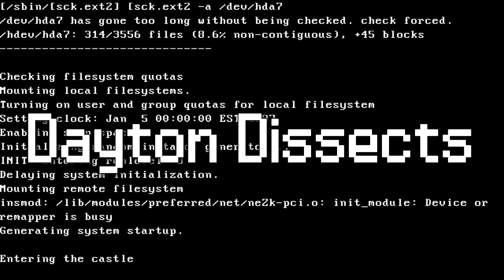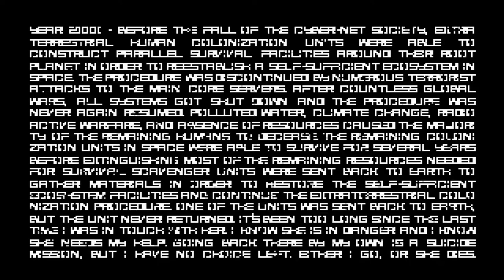In Just Three Words? Style. Over. Substance.... | The Eternal Castle Remastered for Nintendo Switch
The Eternal Castle Remastered for Nintendo Switch was an interesting experience. It has been a long while since I reviewed a cinematic platformer of any type. The Eternal Castle Remastered immediately caught my eye due to its striking visual style. I was sincerely hoping that the gameplay would stack up. How did Eternal Castle Remastered for Nintendo Switch fare under a Dayton review? Well, it's certainly not all rainbows and sunshine, but it didn't fall flat on its face either. Join me and find out as I ramble about The Eternal Castle Remastered for Nintendo Switch.

The Eternal Castle [REMASTERED], a game that was inspired by rumors, bald-faced lies, and half-remembered dreams is not coy about its influences. It aims to deliver something authentic to the experience you would have gotten somewhere in between Prince of Persia and Another World.

The Eternal Castle [REMASTERED] is not a remaster of anything, but you think it is because of its commitment to 2-bit CGA graphics. Then you realize how foolish you were by not realizing the obvious, because aping off retro aesthetics is what indie devs do to cater to nostalgia.

With The Eternal Castle, things are a bit different. It kind of feels like the developer is drawing inspiration from misremembering and mixing up specific games together.

The way how vague the story is told, with anachronistic imagery meeting sci-fi and the surreal vistas meeting the incredibly low-fi presentation, makes the experience feel like lost game from the 80s.

The retro synth hum that permeates the ambiance of every scene would be a cliché in something more polished or slick looking. The way The Eternal Castle uses its music only further adds to the authenticity of being some kind of forgotten late 80s PC platformer.

The 2-bit CGA aesthetics have to make liberal use of inky, crushed black real estate, because actual CGA processors back in the day relied on black being a color. This shrouds The Eternal Castle in shadows and silhouettes, with only highlights giving the impression of defined shapes.

This can lead to visuals becoming utterly indecipherable, since the overall art direction is also intended to be very scratchy and crude. The protagonist can become completely lost and will have no defined silhouette, with only a few speculator highlights to give the impression of their place on screen. The effect can make the player-character look like a guy wearing a mo-cap suit with dots.

The Eternal Castle is designed around the player choosing which stage they wish to play after the tutorial level. Outside of the aforementioned stealth sequence, there is an area that will test your skills and patience at hand to hand combat. Another area is focused on using guns and after completing all three areas, the final level opens up that puts all skills to the test.

Aside from sluggish playability, the frame rate can tank hard which truly makes this feel like a game programmed in the 80s. This frustration is further compounded by the way the game’s settings tend to change every time you die, as if it’s mocking you for wanting to play with a specific control set-up.

When thankfully, The Eternal Castle works, it is acceptable, but hardly riveting. The scenarios are milquetoast and verge on being overly drawn out, which is unusual for a game that is as short as this.

The Eternal Castle is supposed to be some kind of science fiction adventure- at least the intro suggests as much. The story revolves around finding pieces of a space ship, and rescuing what might be your significant other.

It really does come across that the designer wanted to throw everything in that he vaguely remembered from a game he can’t recall. Why would there be a spaceship piece hidden in a graveyard? It never makes any sense.

The Eternal Castle is ultimately not worth the eye-strain, and better options like Another World: 20th Anniversary Edition or Flashback exist on Nintendo Switch.

Only the most desperate who are easily swayed by retro visuals will be impressed by The Eternal Castle [REMASTERED]. With a bit of polish, this could be an interesting and worthwhile cinematic platformer.

The foundation is much to shaky, and substantial chunks of the game would require some redesigning. Even the controls need some refinement and simplification, like reducing the combat to one button and having run be mapped to a face button.

If this was the “remastered” version of The Eternal Castle, I would hate to see what the original was like. The best thing about this was the marketing gimmick and the music.

-Niche Gamer